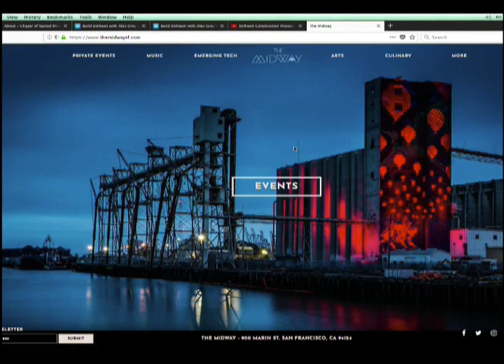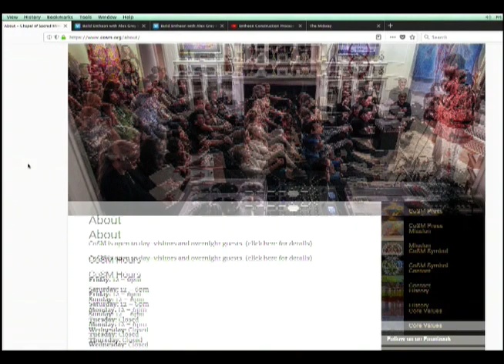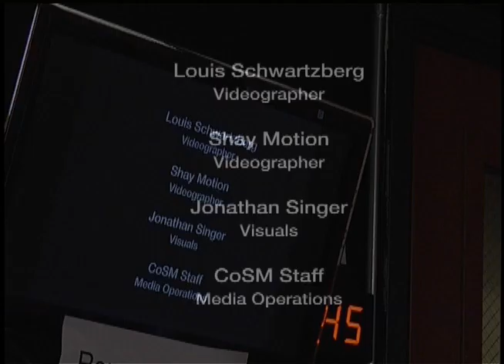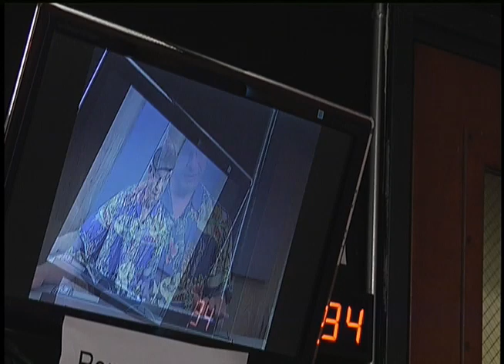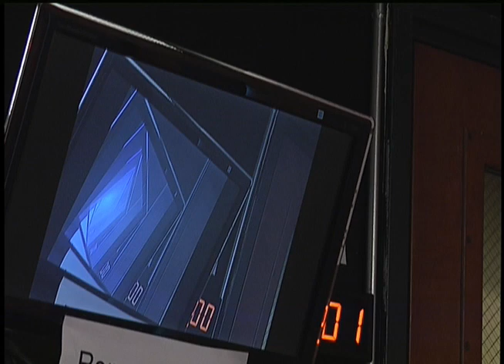Mister WA Presents : 'Bicycle Day' (2018 Public Access TV Show)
Mister WA presents 'Bicycle Day' with WA Archives featuring Alex Grey, Allyson Grey and the 2017 line-up at The Midway, SF.

Bicycle Day is an April 19th annual celebration in San Francisco and beyond.

Bicycle Day is the international holiday that commemorates the date that Dr. Albert Hofmann first discovered the power of LSD as he bicycled home from his Sandoz lab in Basel, Switzerland on April 19th, 1943.